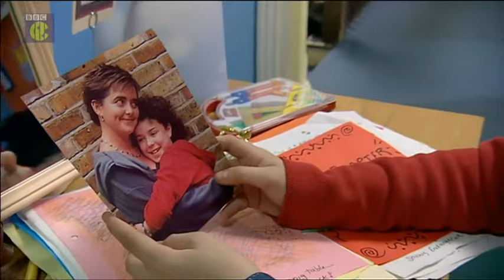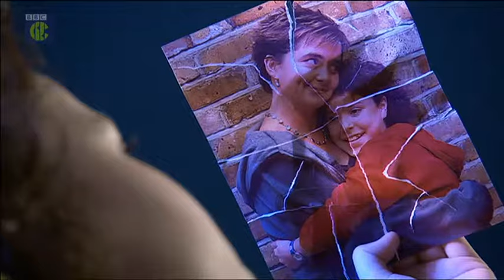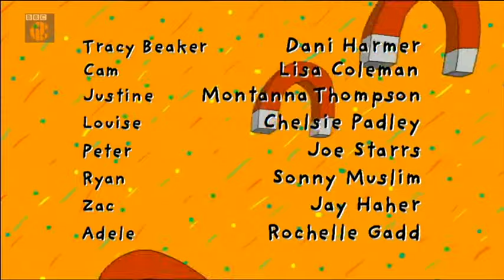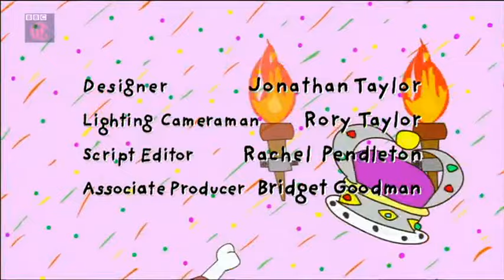The Story of Tracy Beaker series 1 episode 26 The End